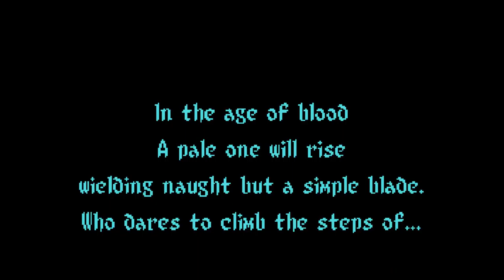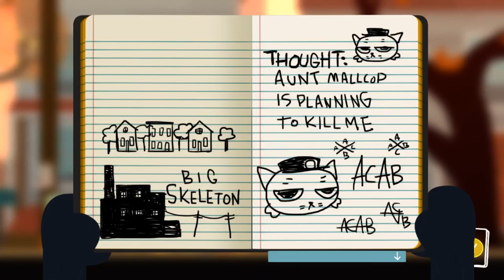Night in the Woods #5 Party Time